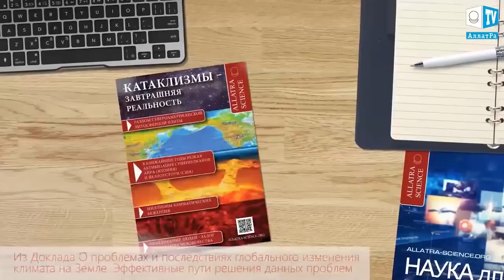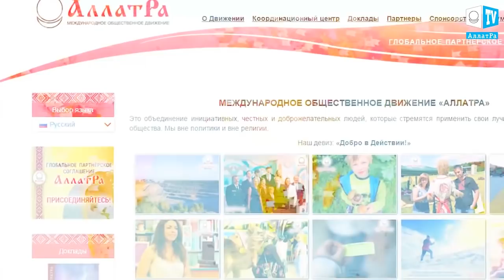Калифорния(округ Лос-Анджелес)- пожар Томас и 200000 потерпевших.Катастрофические пожары Калифорнии.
Разрушительный пожар на юге Калифорнии в США продолжает захватывать новые территории. Пожару присвоили имя “Томас”. За всю историю штата “Томас” стал 5-м по силе возгорания. Самым  разрушительным считается пожар в Гриффит-парке в Лос-Анджелесе, возникший в 1933 году.
С 4 декабря 2017 г. огонь на юге штата распространился на 93 тыс. га леса и продолжает распространятся.  Более 200 тыс. человек вынуждены были покинуть свои дома.
Напомним, что штат также пострадал от сильных пожаров в сентябре и октябре 2017 г.